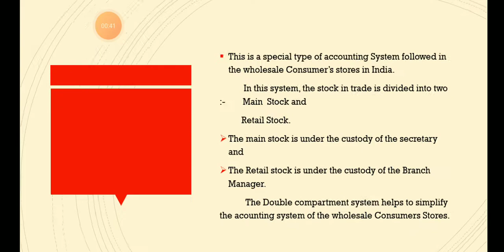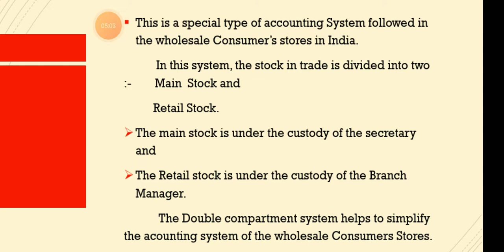The Double compartment system.